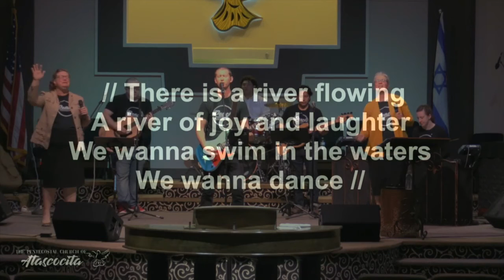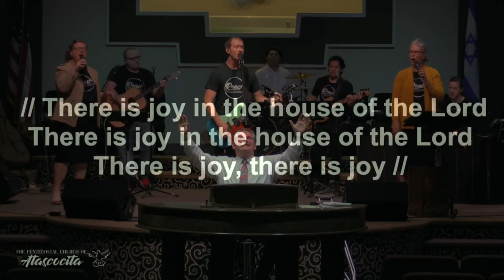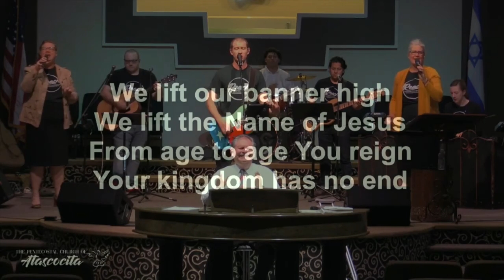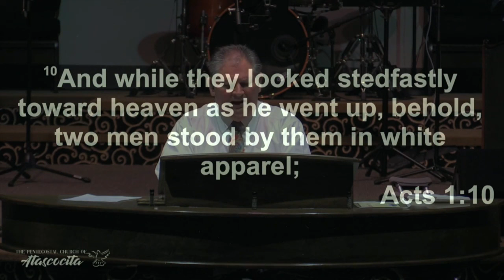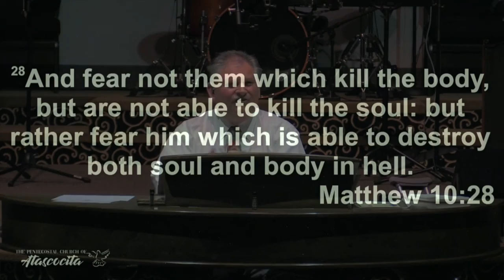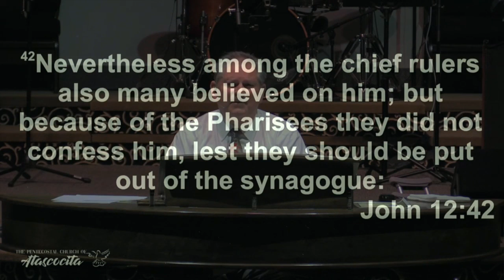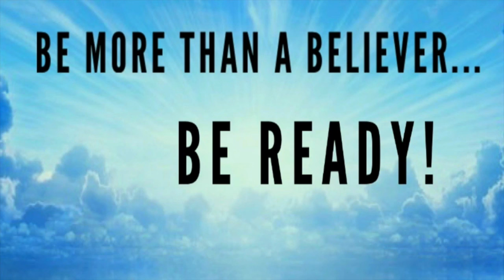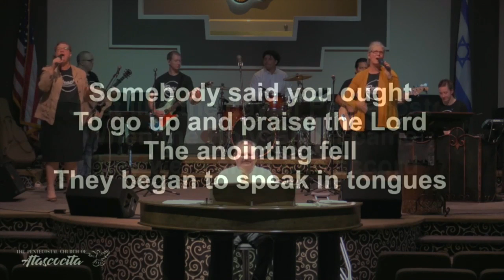Be More Than A Believer, Be Ready by Rev. Kevin Martin | Pentecostals of Atascocita